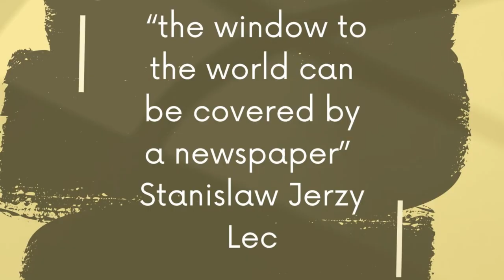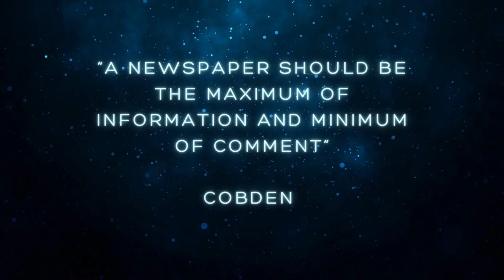Are News papers really important? 2 Minute English Speech on Newspaper.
2 Minute English Speech on Newspapers: Are News papers really important?
Essay on Newspaper / 10 Lines on Newspaper

In this enlightening speech, delve into the captivating world of newspapers and discover why they remain an irreplaceable cornerstone of our society. Join us as we explore the profound impact of newspapers on our lives, from fostering informed citizenship to shaping public discourse. Learn why, in this age of digital media, newspapers still hold a crucial place in our daily routines. Don't miss this insightful discussion on the importance of newspapers in preserving the integrity of information and promoting critical thinking.